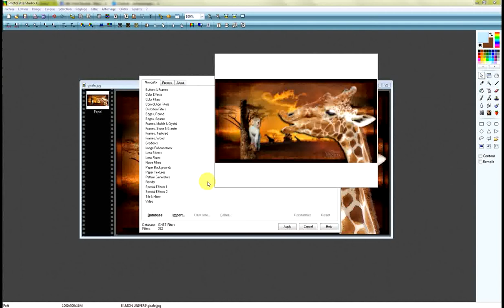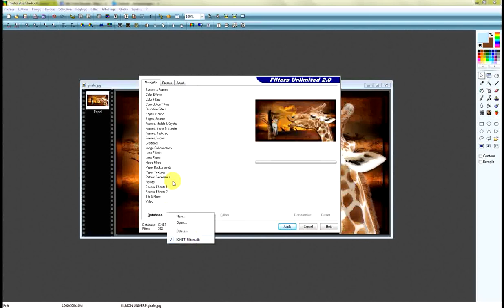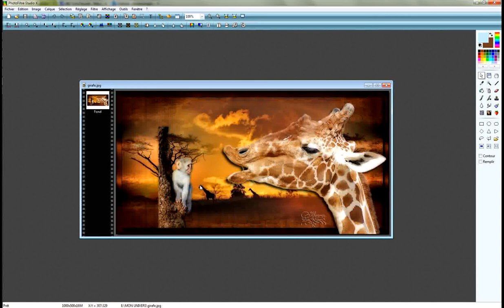la suppression des database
tutoriel astuce